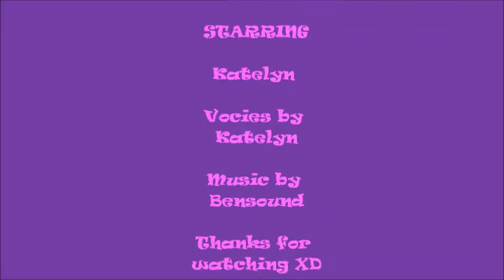LPS:A New Roommate EP 1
This is a new episode series that I will be uploading to Youtube.
This episode is about Bats and Maggie's new roommates, Cattie and Doug.